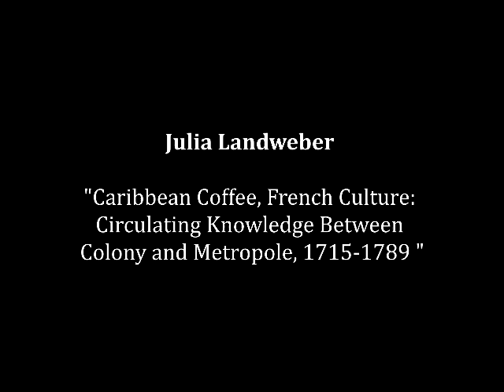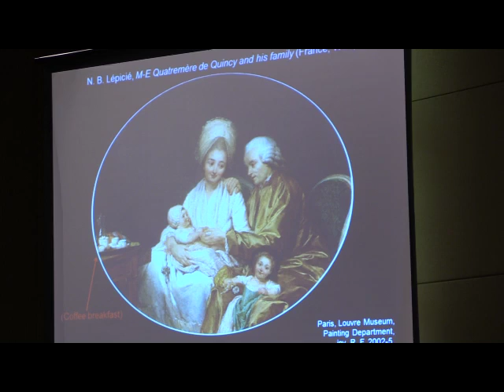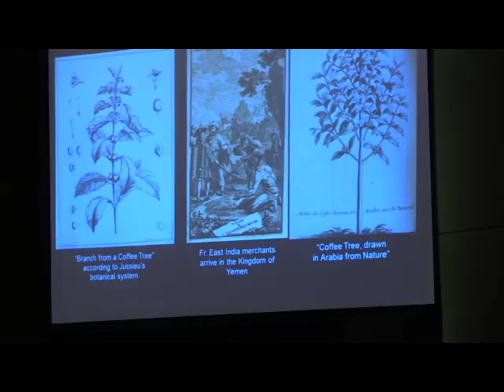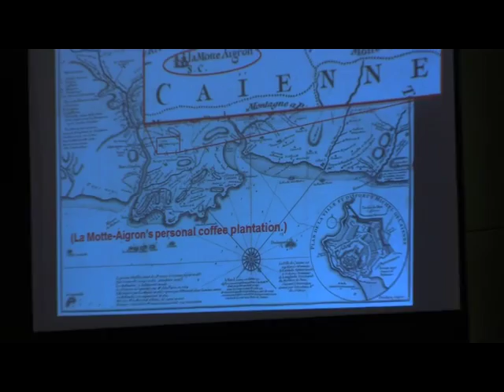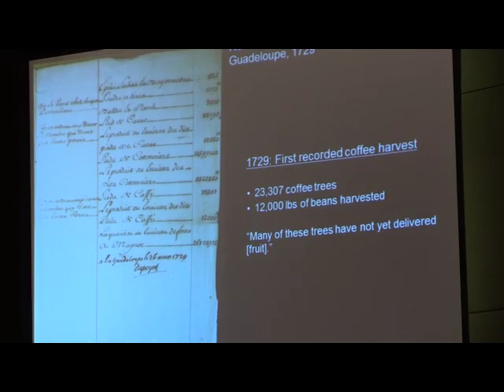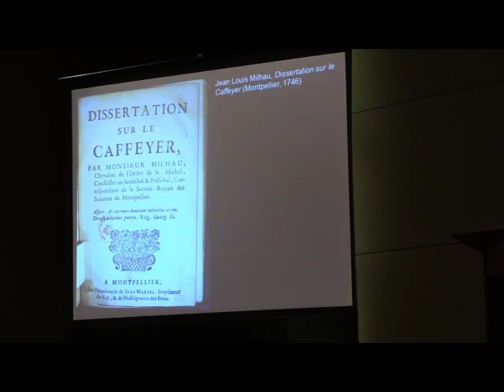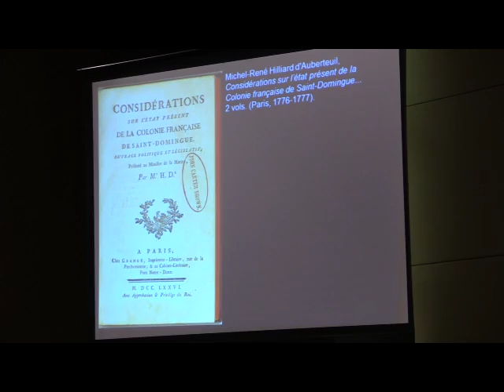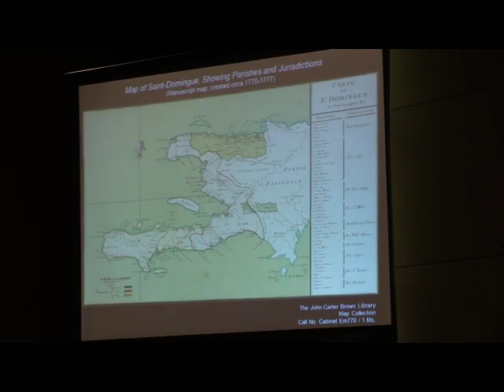Julia Landweber, "Caribbean Coffee, French Culture"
H-France Salon
Vol. 8 (2016), Issue 15, #2

Western Society for French History
44th Annual Conference
Cedar Rapids, Iowa
4 November 2016

Caribbean Coffee, French Culture: Circulating Knowledge Between Colony and Metropole, 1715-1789
Julia Landweber, Montclair State University